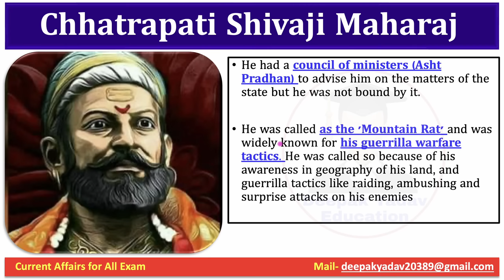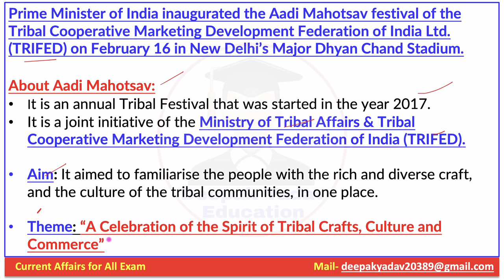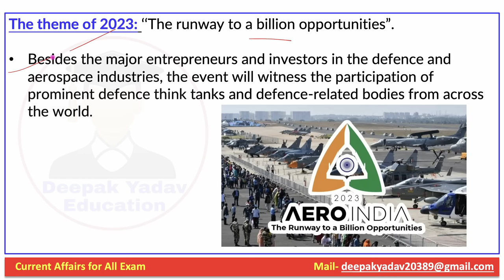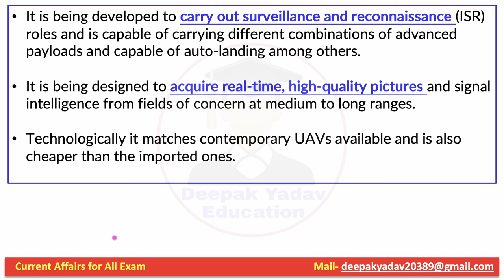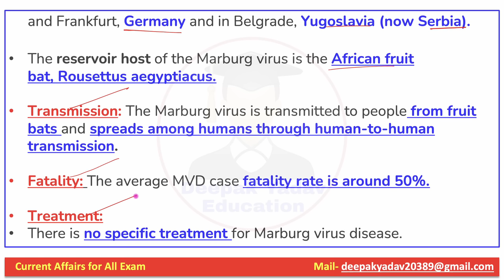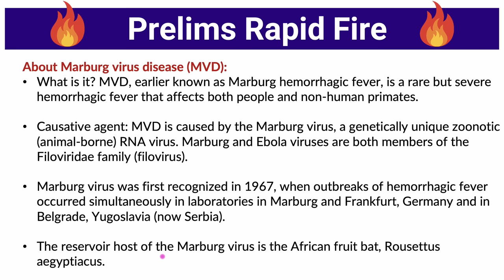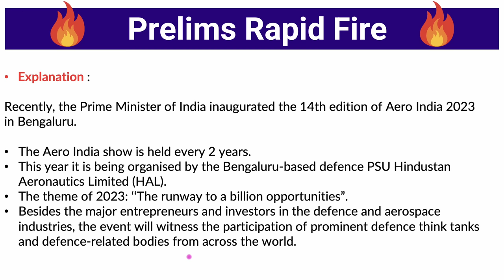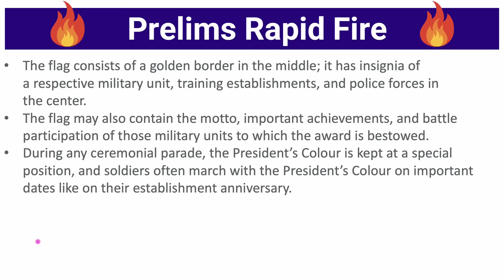20 February 2023 Indian Express Newspaper Analysis | Daily Current Affairs | The Hindu Analysis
20 February 2023 | Daily Current Affairs |  Prelims Booster by Deepak Yadav Education | UPSC 2023 MCQs

20 February 2023 Daily Current Affairs 2022 | The Hindu News Analysis |Prelims Cracker by Deepak Yadav

20 February 2023 Daily Current Affairs | Current Affairs for All Exam | Current Affairs for UPSC & State PSC

Prelims Booster 20 February 2023 by Deepak Yadav | Current Affairs 2023

Important Notice :-

The Hindu)

The Hindu

About The Hindu 👇

Publisher-N. Ravi
Language- English
Headquarters- Chennai, Tamil Nadu, India
CountryIndia
Circulation1,415,792 Daily(as of December 2019)
ISSN0971-751X
OCLC number13119119